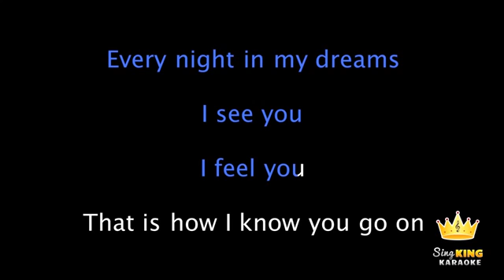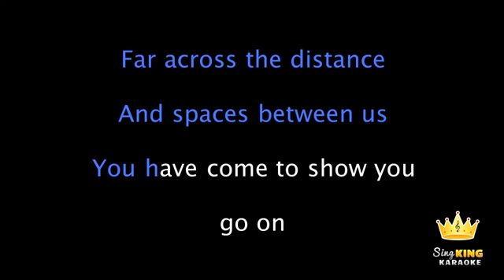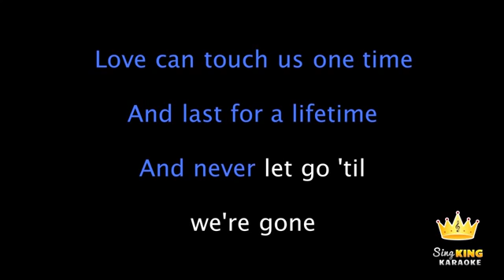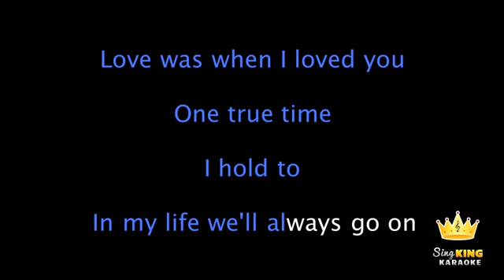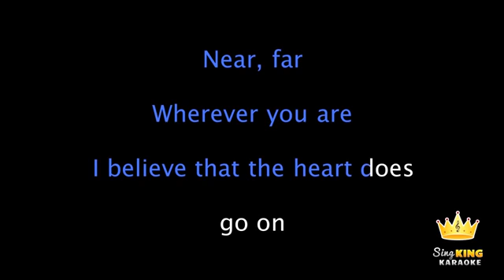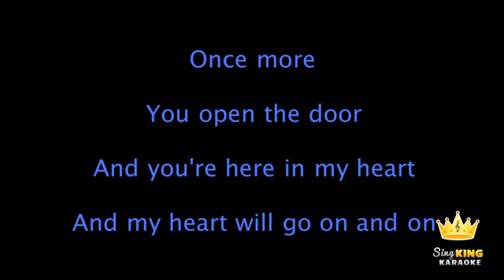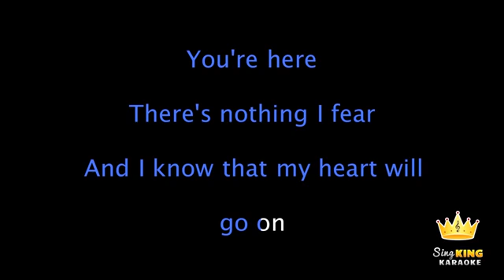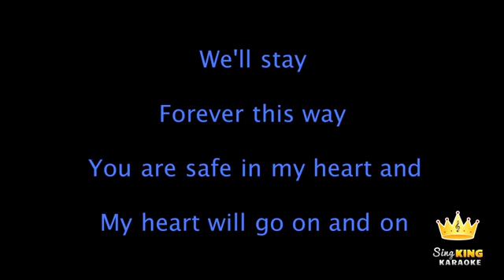Celine Dion- My Heart will go on Karaoke version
Have fun singing Celine Dion- My Heart will go on Karaoke version